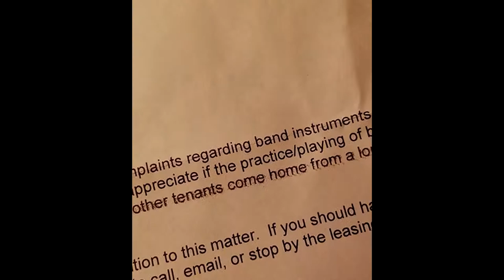The Musician's Guild 1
This is the inaugural stream of our local music show 'The Musician's Guild where we talk about music news, upcoming gigs, and spotlight a local artist.  We also do some funny segments and even make some music.  Here's a link to the full, uncut stream!